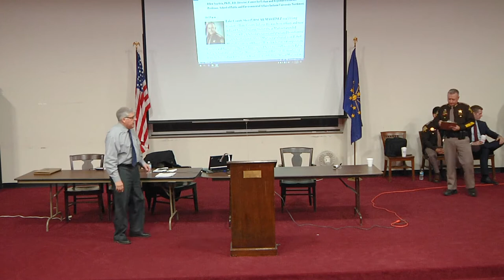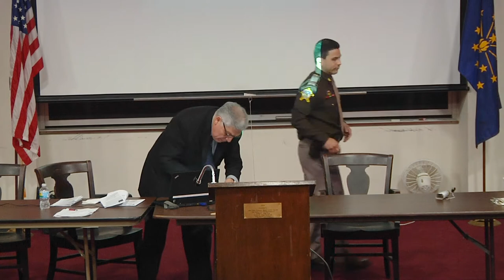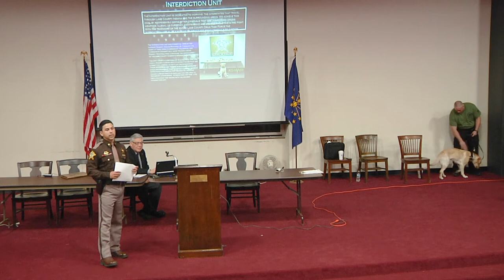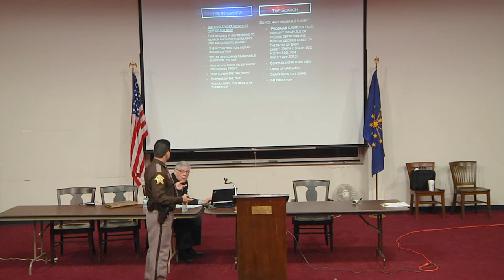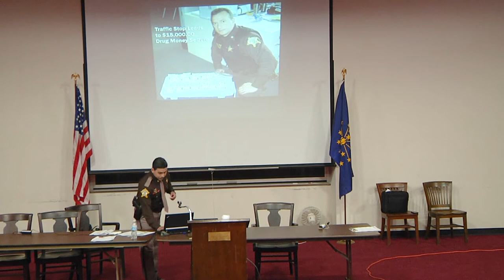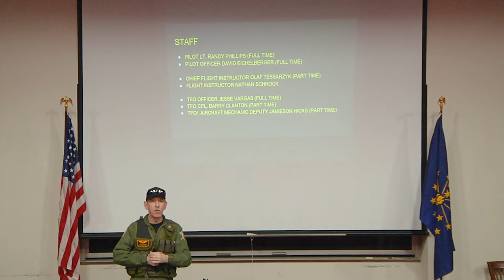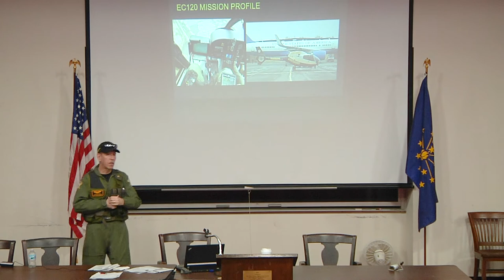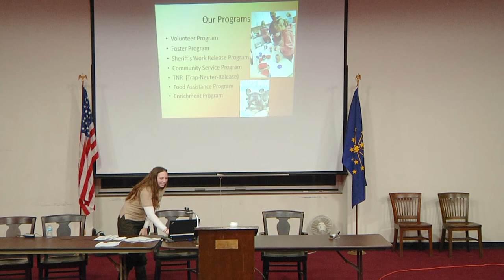Public Affairs Month - Sheriff's Department Presentation ~IUN~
For Public Affairs Month, representatives from the different branches of the Lake County Sheriff's Department took some time to tell students from the School of Public and Environmental Affairs about local government and law enforcement.  If you missed the presentation, check it out now.

**Full transcription pending**